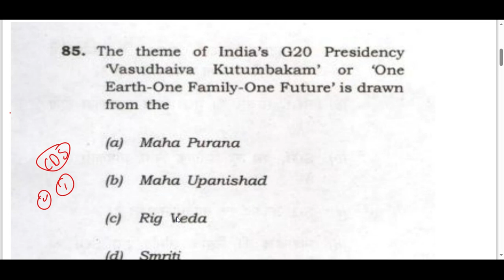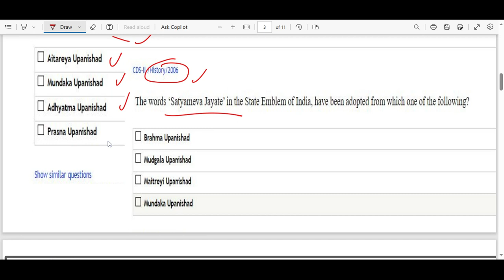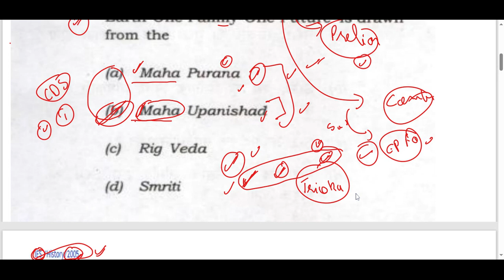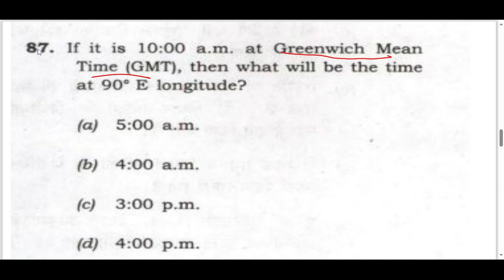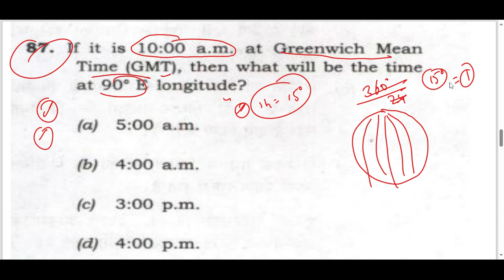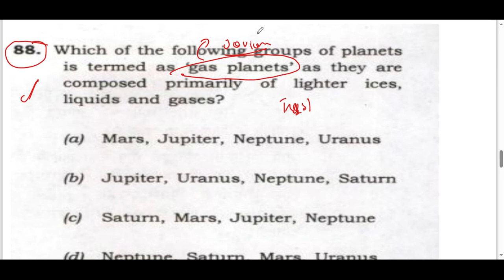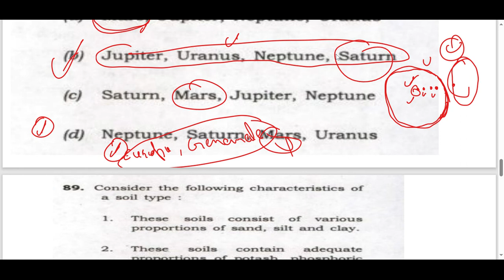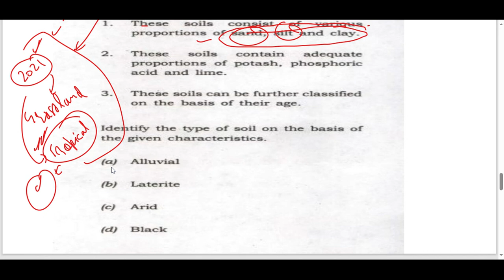*Sure Short Success* Mantra of Prelims : Day 28 PYQ Research Program || UPSC PYQs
Hello friends.